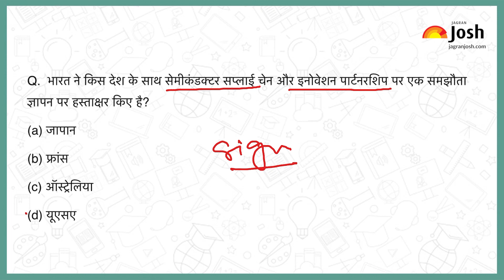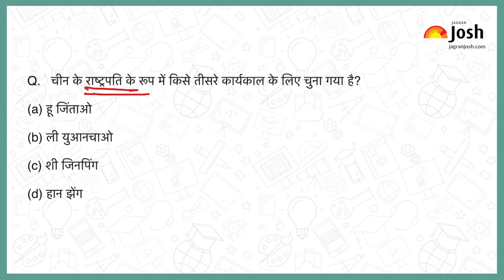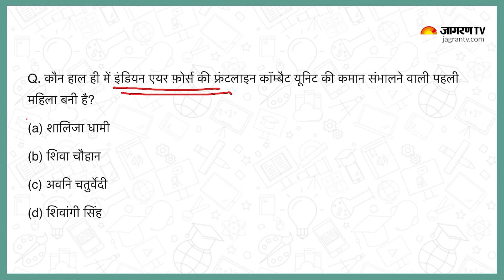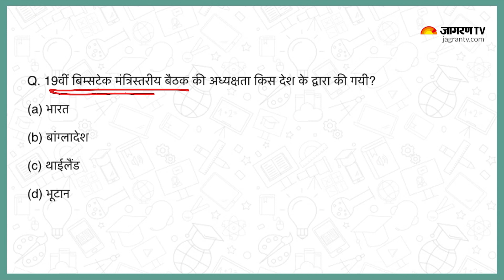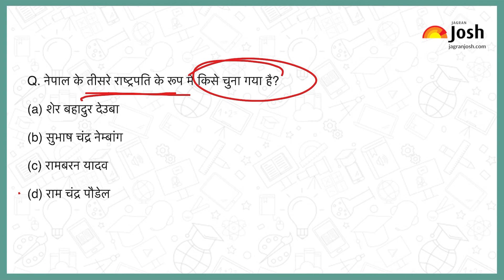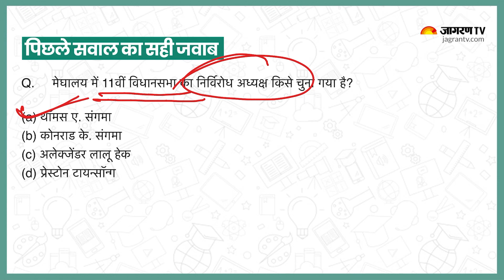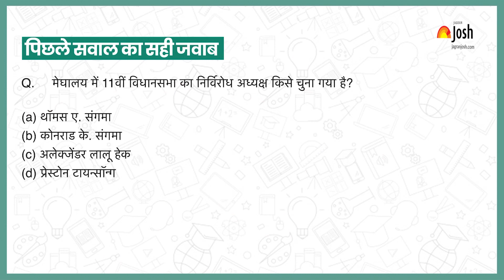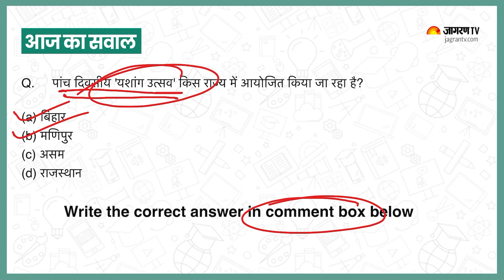Current Affairs 2023 | Mar 13, 2023 | Current Affairs In Hindi